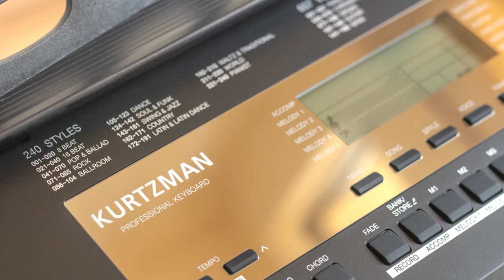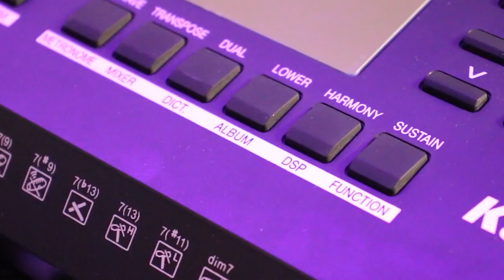KURTZMAN K350 ĐÃ CÓ MẶT TẠI QUẬN 8